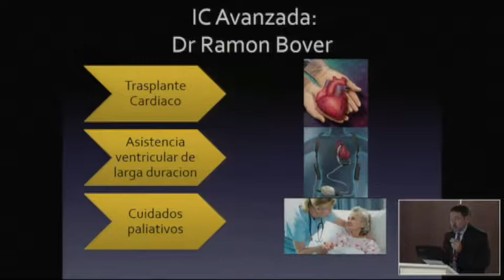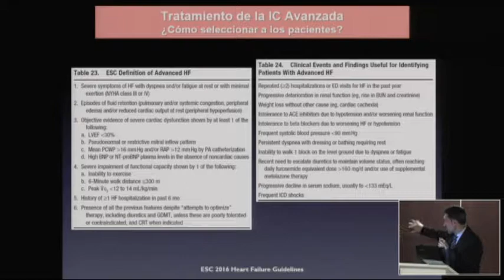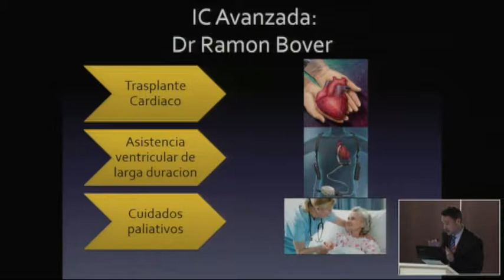IC Avanzada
Dr.  Ramón Bover
SIMPOSIO 2: DESDE LA EVIDENCIA A LA REALIDAD
CURSO DINAMIC III
Viernes 9  de Junio de 2017 / Medellín